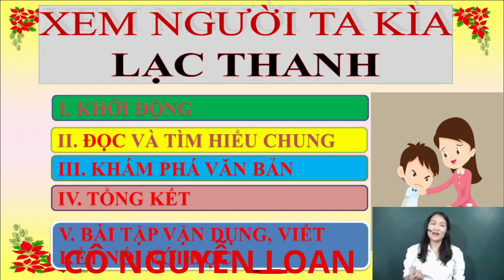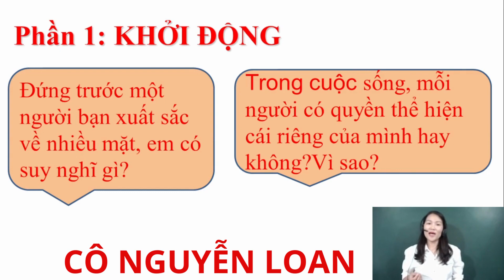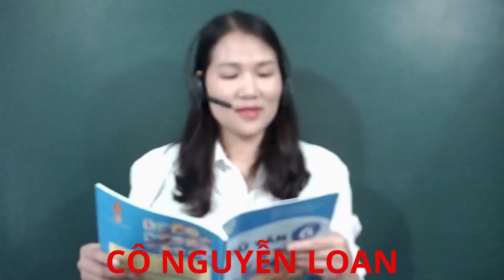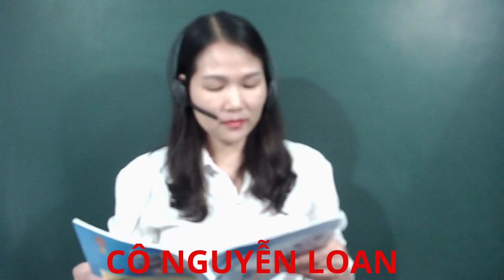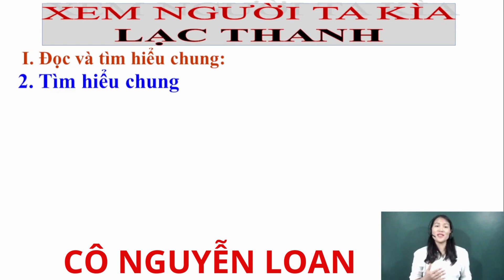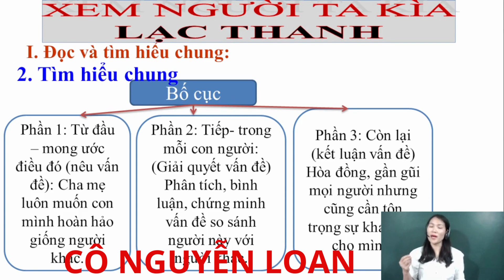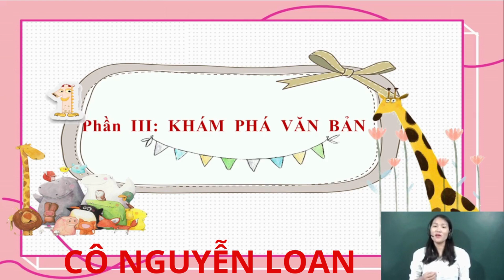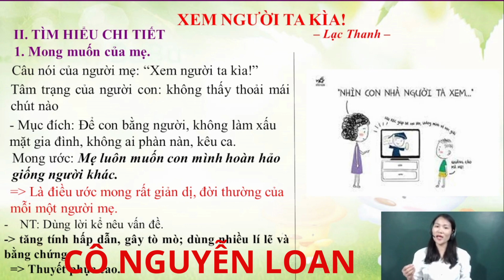Bài Giảng Xem người ta kìa - Phần I - Cô Nguyễn Loan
Bài Giảng Xem người ta kìa - Phần I - Cô Nguyễn Loan - Ngữ Văn 6 - Kết nối tri thức với cuộc sống (Dễ hiểu)
Trong video này cô Loan hướng dẫn các em tìm hiểu văn bản Xem người ta kìa – Phần 1 dễ hiểu nhất. Các em theo dõi bài học nhé!
- Danh sách các bài học môn Ngữ Văn 6 - Bộ sách kết nối tri thức với cuộc sống - Cô Nguyễn Loan: